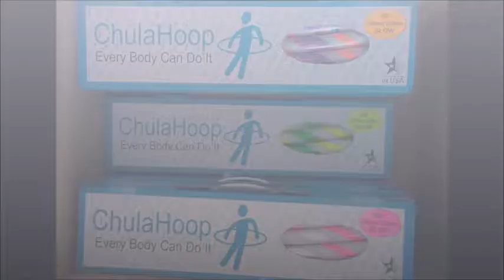learning express store loop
Made in the USA, CHulahoops and chula hoop fitness, education and sales of CHulaHoops special for all adults, Plus sizes and Lg. kids